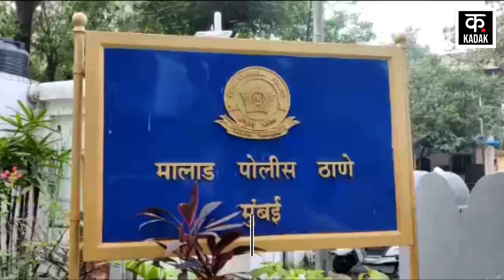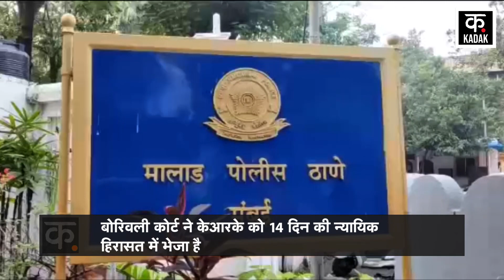Kamaal R Khan Arrest News: KRK की जेल में अचानक बिगड़ी तबीयत, फौरन अस्पताल में करना पड़ा एडमिट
एक्टर और क्रिटिक कमाल आर खान की मुश्किलें खत्म नहीं हो रही हैं. अपने विवादित ट्वीट के चलते कमाल आर खान को जेल जाना पड़ा है.गिरफ्तारी के बाद ही उन्हें मुंबई के एक हॉस्पिटल में भर्ती कराया गया. बताया गया कि केआरके को अचानक सीने में दर्द की शिकायत हुई थी. केआरके की बिगड़ती तबीयत के चलते उन्हें शताब्दी हॉस्पिटल भर्ती किया. बोरिवली कोर्ट ने केआरके को 14 दिन की न्यायिक हिरासत में भेजा है.